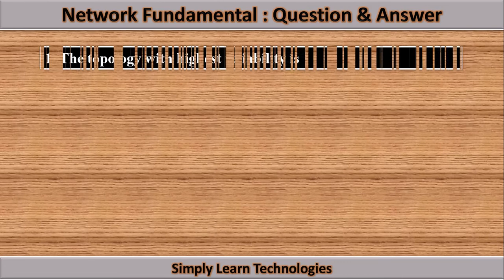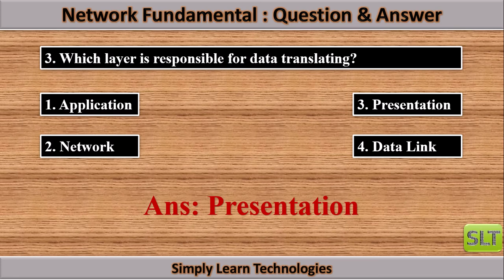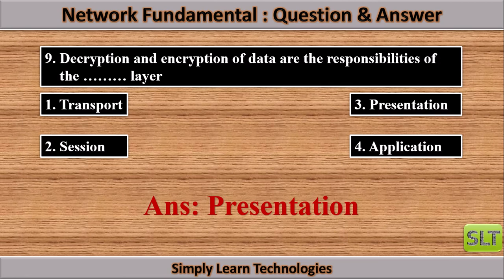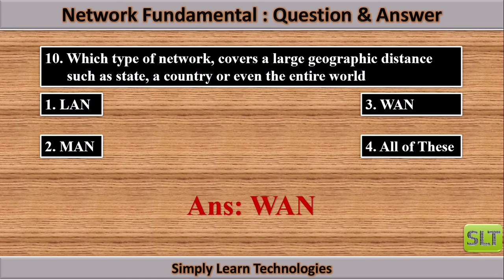Computer Fundamental Multiple Choice Questions | Computer Awareness MCQ | Question Answer | Part-4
Computer Fundamental Multiple Choice Questions and Answers series for CET, NET, SET, BANK PO, SBI PO, RRB, 12th Information Technology(Arts, Commerce, Science), IBPS EXAM, SBI EXAM, LIC EXAM, RBI EXAM, IBPS RRB EXAM, CCC, BCC, ACC,  and all other exams.

About Channel:-
Take free of cost computer education with our Simply learn Technologies channel which provides free coaching services in the field of computer science and technology.

This Channel has launched by: -
Mr. Ashok Dagadu Nabage.

मायक्रोसॉफ्ट वर्ड मधील पिक्चर पर्याय वापराविषयी माहिती | How To Add Picture in MS Word | Part 6\

मायक्रोसॉफ्ट वर्ड मधील टेक्स्टबॉक्स विषयी माहिती | How To Use Text Box in Microsoft Word | Part 7\

मायक्रोसॉफ्ट वर्ड मध्ये समीकरण, चिन्ह कसे वापरायचे | How To Add Equation, Symbol in MS Word | Part 8\

मायक्रोसॉफ्ट वर्ड मध्ये बुकमार्क आणि लिंक कसे वापरायचे | How To Use Bookmark, Link in MS Word Part-9\

वर्ड मध्ये ड्रॉपकॅपचा वापर कसा करायचा या विषयी माहिती | How To Use Drop Cap in MS Word Part-11\

वर्डमध्ये इण्डेण्ट लाइन स्पेसिन्गचा वापर कसा करायचा | MS Word How To Use Indent Line Spacing Part-14\

मायक्रोसॉफ्ट वर्ड मध्ये स्क्रीनशॉट कसा घायचा | How to Use Microsoft Word's Built-In Screenshot Tool part 16/

मायक्रोसॉफ्ट वर्ड मध्ये चार्ट कसे बनवायचे/ ऍड करायचे | How to Insert Chart in MS Word Part- 17/

मायक्रोसॉफ्ट वर्डमध्ये आकार कसे जोडावे/ संपादित करावे | How to Add, Edit Shapes in MS Word Part-18/

मायक्रोसॉफ्ट वर्ड मध्ये स्मार्ट आर्ट कसे जोडायचे, वापरायचे | How to Use Smart Art in MS Word Part 19/

MS PowerPoint: How to Change Size and Background of Slide in Microsoft PowerPoint Presentation P- 6 /

MS PowerPoint: How to Add Smart Art | Design Smart Art | Convert to Smart Art | Part- 8 /

How to Add Shapes in Microsoft PowerPoint | How to Design The Shapes in MS PowerPoint | Part- 9 /

How to Add Table in Microsoft PowerPoint | How to Design the table in Microsoft PowerPoint | Part-10 /

How to Add Picture in The MS PowerPoint | How to Crop Image | How to Change Picture Style | Part-11 /

How to Add Chart in Microsoft PowerPoint 2016 | How to Design Chart in MS PowerPoint | Part- 12/